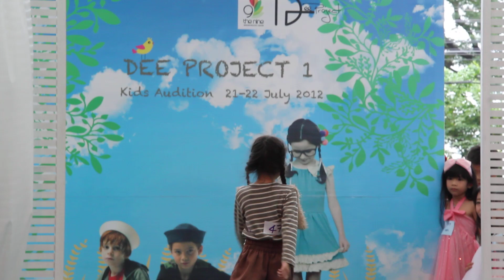Audition เดินแบบ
ณิชารีย์ (ณิชา) อายุ 8 ปี
ชวัลรัตน์ (ณัชชา) อายุ 7 ปี
ฐิตาภา (วสา)อายุ 6 ปี
ณภัทร (ณภัทร) อายุ 3 ปี
Audition เดินแบบ ที่ The Nine พระราม 9 วันที่ 22 กรกฎาคม 2555